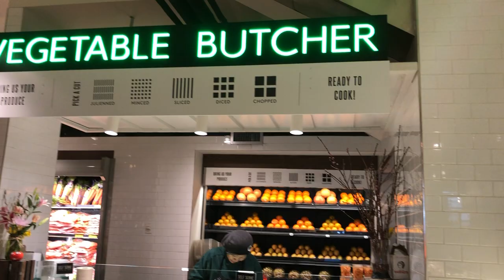(y°_o)y ~ битгий ярь